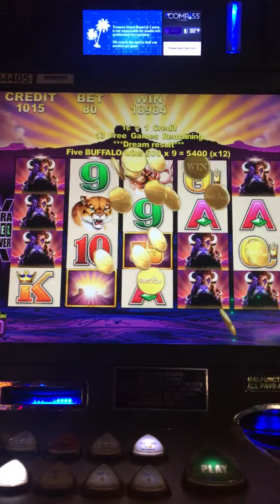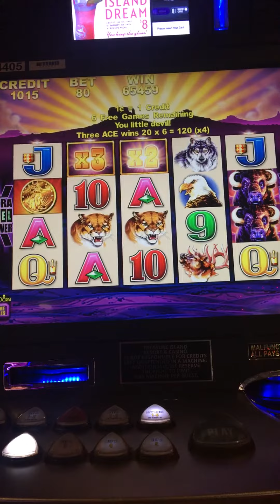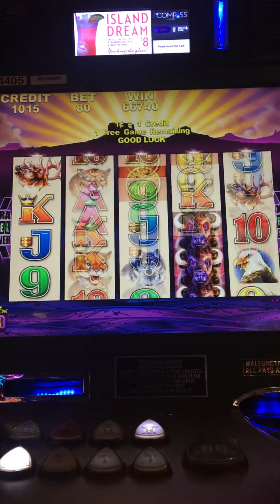Buffalo Deluxe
Big win on $0.80 at Treasure Island Casino